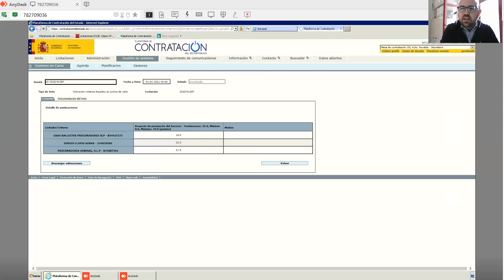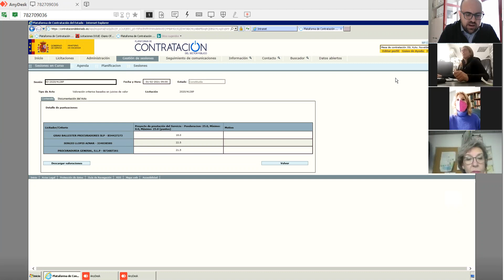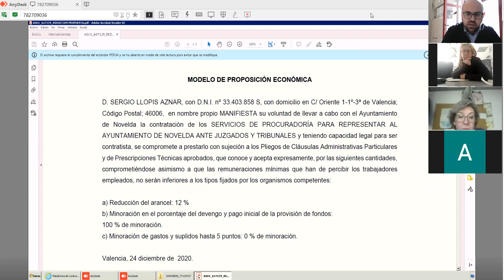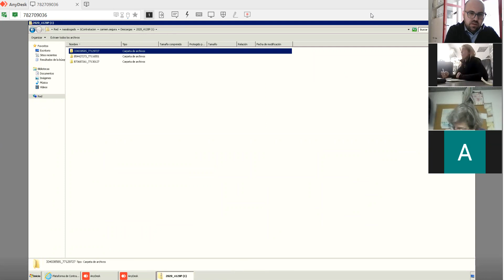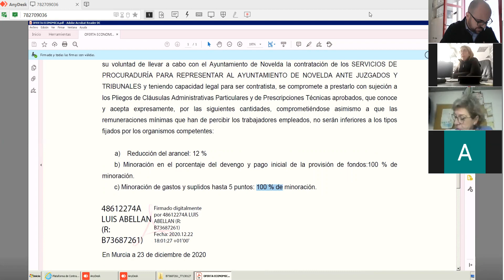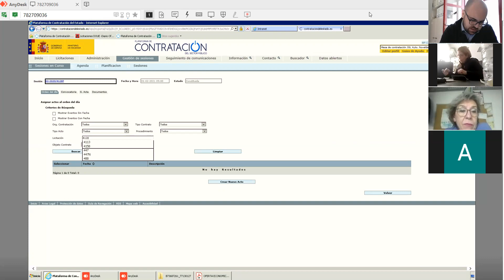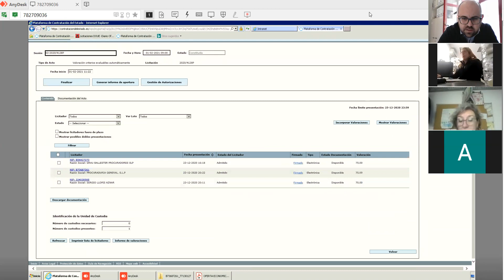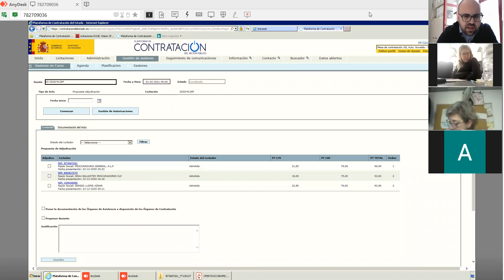01-02-2021 Mesas de contratación. Servicios de procuraduría para en Ayuntamiento de Novelda